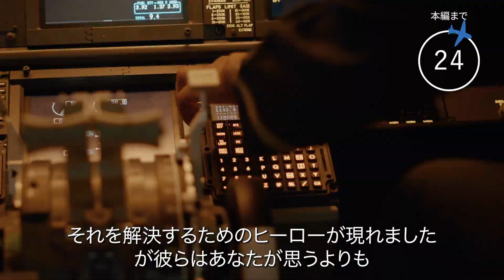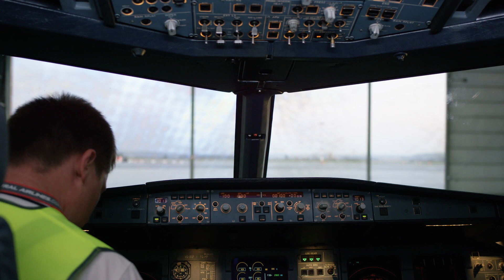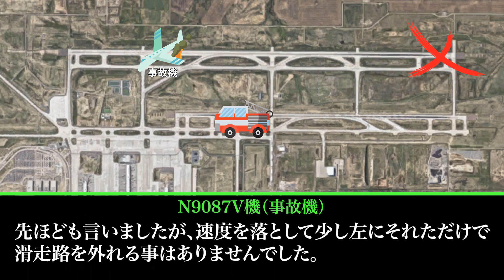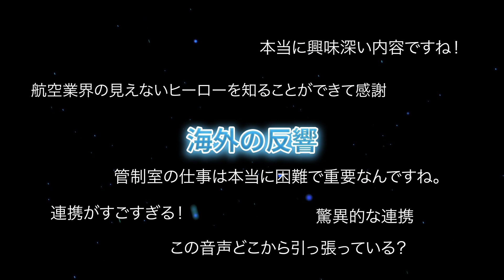【航空無線】大型機が着陸後、芝生に突っ込み空港を閉鎖するwww【緊急事態/日本語字幕】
今回、普段目にすることがない航空の世界へと一緒に飛び込みます！ある大型機のフラットタイヤが故障し、まるでドリフトレースのように地上を左に進むという、本来絶対に起こってはならない事態が発生。その解決に向け、管制室のスタッフが活躍します。航空機とのスムーズな連絡と驚きの連携が必要とされる彼らのミッションをご覧ください。最後の結果はどうなるのでしょうか？

Sound:Airtlist
googlemap,googlEarth
Insert Video: pixabay,motionelement,midjourney